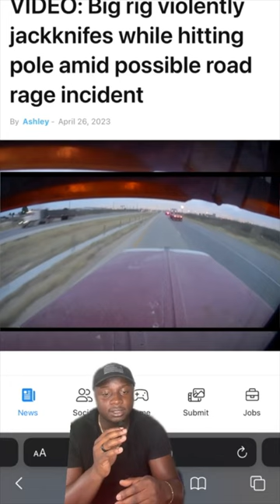SEMI TRUCK LOSES CONTROL ON EXIT AND JACKKNIFE